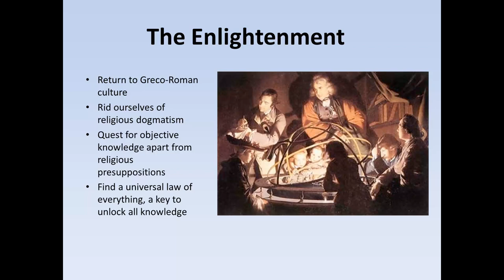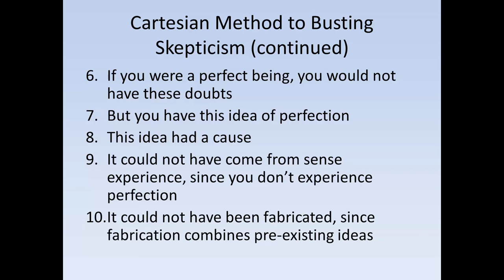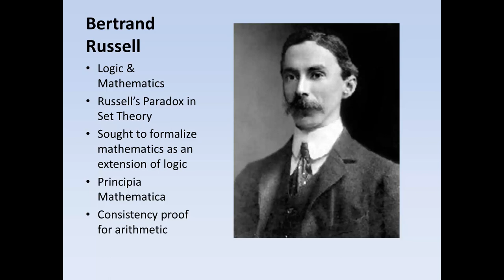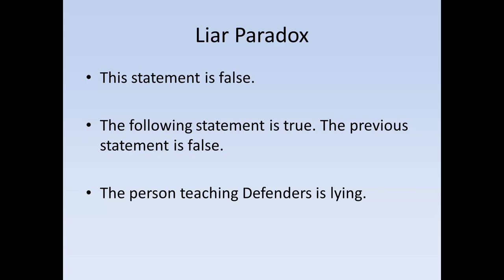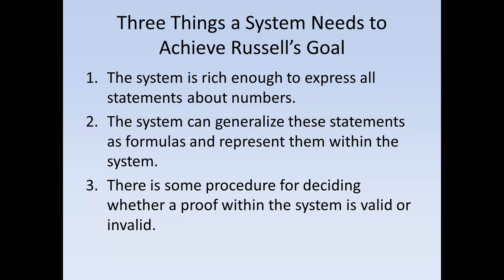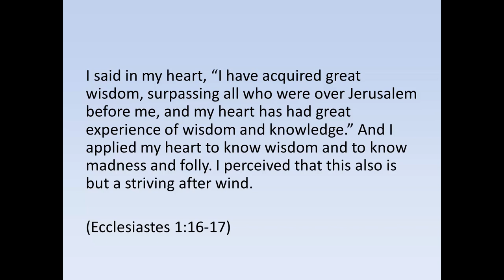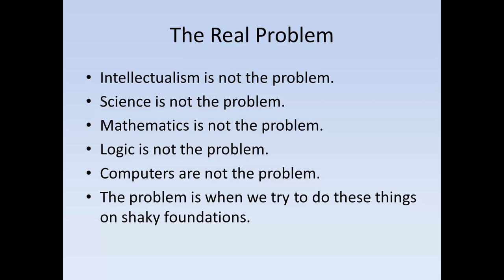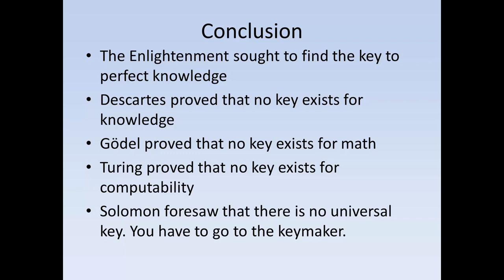The Quest For Certainty